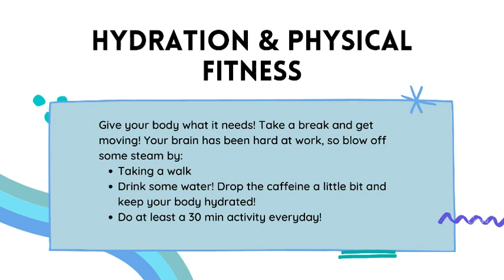HDTV News 4-28-22